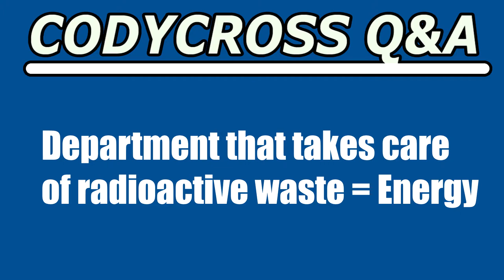Department that takes care of radioactive waste (CodyCross Crossword Answer)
Department that takes care of radioactive waste answer